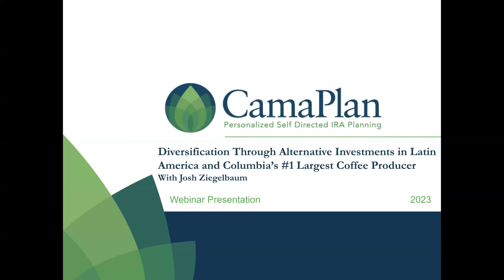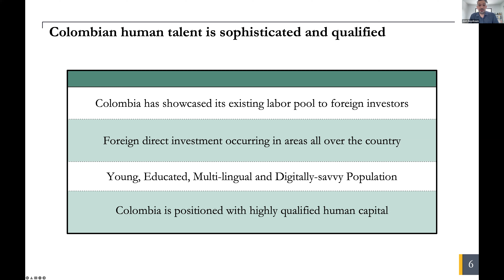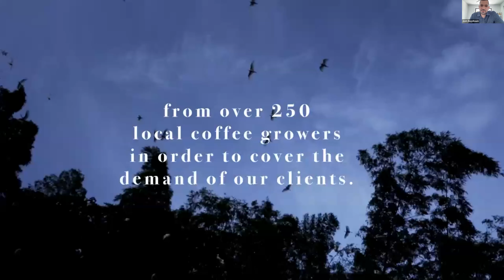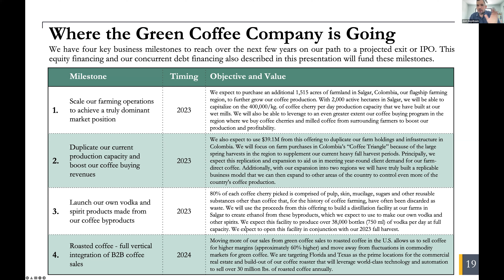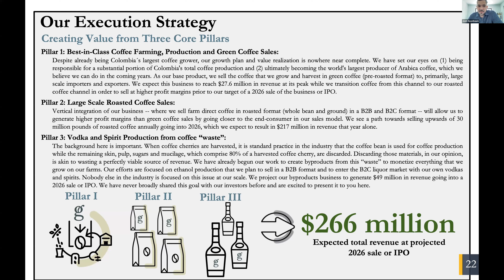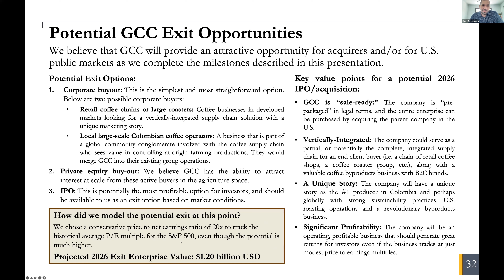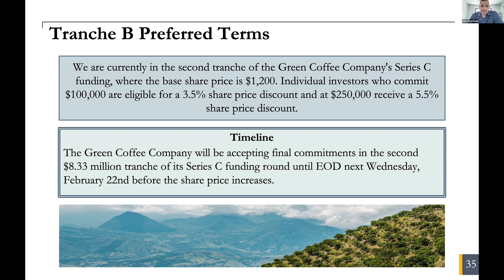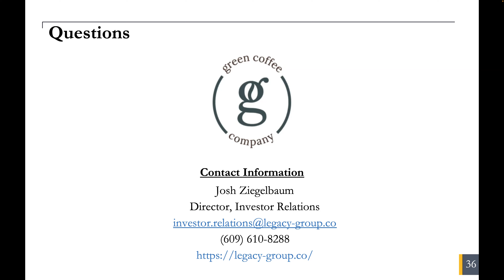Diversification Through Alternative Investments in Latin America and Colombia's #1 Coffee Producer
There are often excellent returns to be gained through investments outside the U.S., particularly in developing markets. While investing in listed securities around the world is much easier than a generation ago, direct investing can present substantial challenges.

Finding reliable local partners, conducting due diligence, navigating local laws and regulations, exercising oversight and resolving disputes can present unique hurdles. Fortunately, ‘sherpa’ syndicators are making these opportunities more accessible and reliable for self-directed investors.

During this presentation, investors will learn:

- Alternative investments outside the U.S.
- Farmland as an alternative investment
- Why alternative investments are becoming more popular with investors
- The importance of producing a positive environmental and social impact
- The Green Coffee Company, a Legacy Group portfolio company and Colombia's #1 largest coffee producer